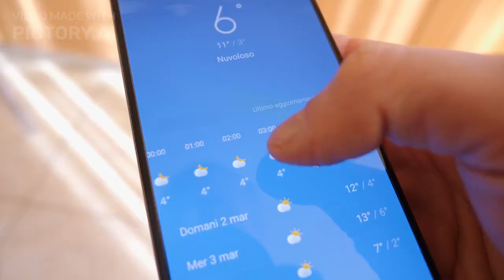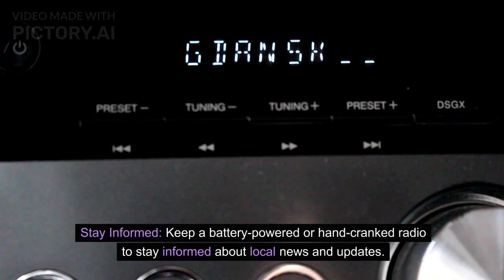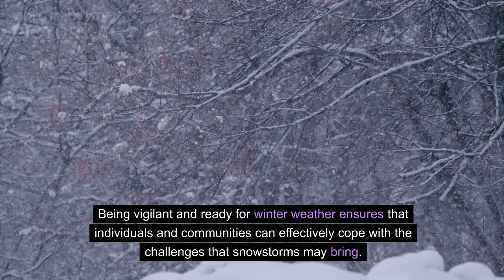Preparing for Snowstorms in Connecticut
Here is good advice to help you prepare for a snowstorm in Connecticut. Make sure you are ready before the emergency strikes!
Follow advice and recommendations from the Connecticut Division of Emergency Management and Homeland Security